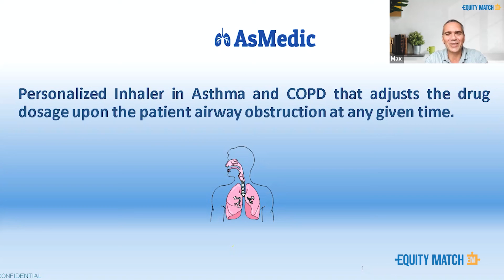BizTalk with Massimiliano Sulpizi | Featuring AsMedic Ltd.| Episode 08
‘BizTalk with Massimiliano Sulpizi’ is an innovative arena to pitch your venture idea. It was designed and is conducted by EquityMatch.co for its community who are seeking the opportunity for fundraising for startups. This initiative was launched to provide an opportunity to all the founders in search of seed investment for their startups and share details about their venture with the founder of EquityMatch.co via a video conference.

With having Chronic Obstructive Pulmonary Disease (COPD) as the third leading cause of death worldwide, causing 3.23 million deaths back in 2019, according to WHO; Obstructive airway diseases (OADs) primarily include asthma and chronic obstructive pulmonary disease (COPD), which are the major contributors to morbidity and mortality in the wide world. All throughout the years until the present stage of medical science, solutions for this concern have been implemented over and over again each time coming up with advancements of its quality and efficiency in managing the complications and hardships that these patients undergo. Among various competitors in this field of business, AsMedic Ltd. is a fellow establishment based in Israel since 2005, which has ever since been driven upon the objectives of serving communities with unique Respiratory Drugs and Diagnostic Systems to aid them to manage their airways diseases. On advancing their own unique implementation into the worldwide market of personal inhalers, their newest approach is to be advanced in features of sensitivity, specificity, and smart personalization when it comes to delivering inhaled doses of drugs.

The CEO of AsMedic Ltd.; Arie Huber, who is professionally experienced in consulting, project management for almost 38 years and who has worked for AsMedic Ltd. for years in management and business development of life science products, explains the company’s newest implementation to be an innovated ‘AsMedic Ltd. inhaler’; with a personalized flow sensor-based inhalers for Asthma and COPD conditions, incorporating spirometer-like features to adjust the drug dosage adequately according to the patient’s airway obstruction at any given moment. The product would also be a Reusable inhaler that includes disposable low-cost medicine filled in capsules (drug gauges). The ultimate goal that this implementation stands for is, of performing well to address the right drug dosage to bring up a better lung disposition and better bioavailability treatment upon GINA and GOLD guidelines. As Arie says about his teams plan on implementing this fascinating inhaler; he furthermore elaborates on the goals that they are optimistic to achieve in obtaining regulation and approval to their product in their targeted market continents and regions of the world, followed by the dynamics of their business plan of stretching further into achieving all trialing/testing and researching of the product by raising ~$5 million at total, plans of production cost included.

AsMedic Ltd. is preparing to find opportune investors to help achieve their goals in business and join more pharmaceutical allies in expanding their market opportunities to keep on serving their objectives to the community in sustaining and providing enhanced management systems and treatment implications of Obstructive airway diseases (OADs) especially in an Era which the whole world is facing a pandemic, ascended up to cause serve complications in fields of respiratory health.

EquityMatch.co is founded by Massimiliano Sulpizi, an avid entrepreneur, venture capitalist, merchant banker, and executive. He is the Founder and Managing Partner of HSMI-Corporate Advisory, where he has advised clients in the infrastructure, fashion, real estate, and tech, totaling transactions for over €100M, and fundraising over €50M. He currently serves as an advisor and a board member to numerous EU/HK healthcare and technology startups and growth-stage companies.

EquityMatch.co helps founders to find their ideal match for startup funding. It is a platform that encourages startup investing. It also provides an opportunity to search for the right investor by creating a profile with their information and by broadcasting their innovative thoughts via video streaming. It is designed to serve entrepreneurs seeking seed-stage funding through to the pre-IPO stage, without the hassle of recreating a company profile at every stage of the funding process.